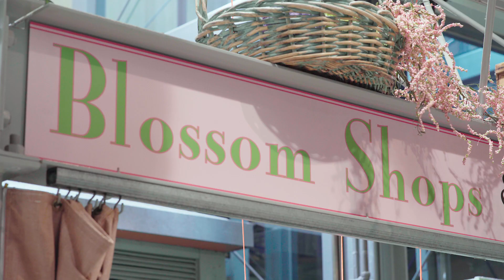Member Story: Blossom Shops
The secret to growing a successful business? Two words: customer service. It’s what has set Penny Taylor of Blossom Shops apart over the past three decades and it’s why she’s been a member of Victory Credit Union for just as long.

Watch and learn more about the success of Blossom Shops and what it takes to be a successful business owner.